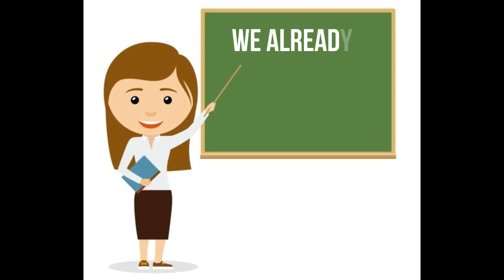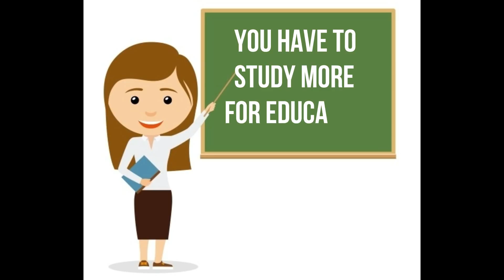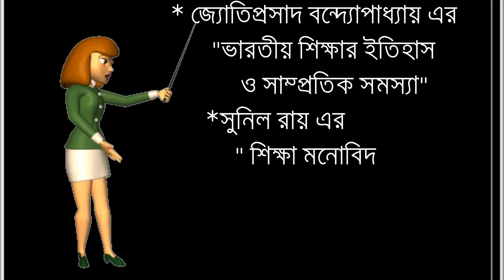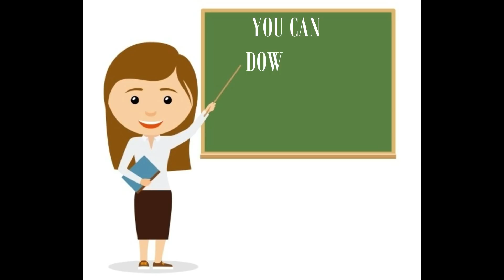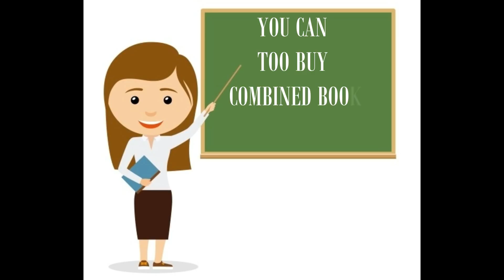BEST BOOKS/ GOOD BOOKS FOR WB SI OF SCHOOL II WHAT TO READ IN BENGALI II *EDUCO BANGLA*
HELLO FRIENDS, WE ARE BACK WITH A NEW VIDEO ABOUT BEST BOOKS FOR SI OF SCHOOL EXAM. ALL THE BOOKS ARE RECOMMENDED WHICH CREATOR USED OF. ALL THE RECOMMENDED BOOKS ARE NOT PAID BY ANYWAY TO THE CREATORS. IT IS AUDIENCE WHO CAN DECIDE EITHER TO BUY OR NOT. BUT ALL THE BOOKS ARE VERY EFFECTIVE FOR SI OF SCHOOL POINT OF VIEW. WE DO BELIEF THAT BOOKS ARE VERY IMPORTANT FOR GOOD PREPARATION. THAT'S WHY EASY AND LOW COST BUT VERY EFFECTIVE METHODS ARE MENTIONED IN THIS VIDEO.

YOU CAN ALSO CHECK OUR ANOTHER VIDEOS.

এই ভিডিওতে আমরা SI OF SCHOOL কিছু ভালো বই নিয়ে আলোচনা করেছি। সমস্ত বইগুলি CREATOR এর নিজস্ব মতামতের ভিত্তিতে করা হয়েছে। এই বইগুলির জন্য CREATOR কোনো ভাবে আর্থিক সাহায্য কারোর থেকে নেয়নি। বইগুলি আপনি নিজের বিবেচনায় কিনতে পারেন। ভিডিওটি দেখার জন্য ধন্যবাদ।

সারা ভারতে শিক্ষকের নিয়োগপত্র বের হলে আমরা সবার প্রথমে নিয়ে আসি। তাই আমাদের সাথে থাকুন ও এগিয়ে চলুন জীবনে প্রতিষ্ঠিত হওয়ার জন্য। JAI HIND||